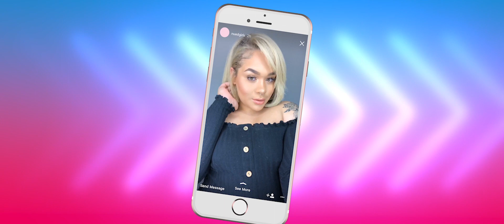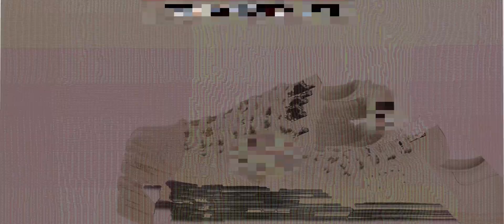Nued Maj- IDK [Official Music Video]